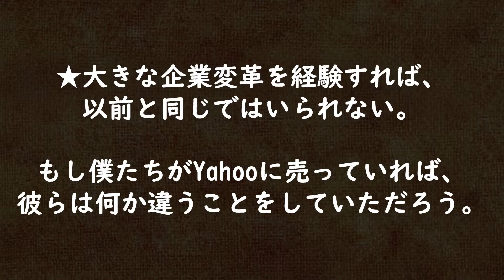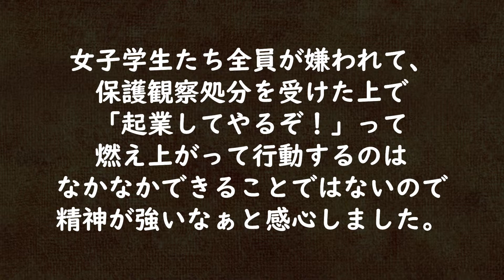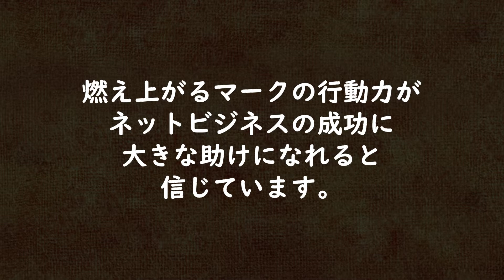フェイスブックの創業者マーク・エリオット・ザッカーバーグの名言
期間限定で1000万円相当のネットビジネスで
お金になるツールやスキルを完全無料プレゼントします。

LINEで「@znk5203p」検索するか
下にあるURLをクリックして下さい。

・SNS（ソーシャルネットワーキングサービス）を
作り出したフェイスブックの創業者
マーク・エリオット・ザッカーバーグの名言

・LINE＠
ID:@lfl9691b

質問、問い合わせ専用
ID：@xcw1663s

・未経験から１年で月収１００万円へ！無料キャンペーン

ザッカーバーグ 名言
ザッカーバーグ 嫁
ザッカーバーグ 映画
ザッカーバーグ 資産
ザッカーバーグ 服
ザッカーバーグ 本
ザッカーバーグ スピーチ
ザッカーバーグ 年収
ザッカーバーグ 寄付
ザッカーバーグ 年齢
ザッカーバーグ 愛車
ザッカーバーグ ai
ザッカーバーグ 愛読書
ザッカーバーグ アップル
ザッカーバーグ 安倍首相
ザッカーバーグ 朝
ザッカーバーグ アメリカ議会
ザッカーバーグ android
ザッカーバーグ アジア
ザッカーバーグ あらすじ
ザッカーバーグ iq
ザッカーバーグ インド
ザッカーバーグ イルミナティ
ザッカーバーグ 犬
ザッカーバーグ 家
ザッカーバーグ イーロンマスク
ザッカーバーグ 逸話
ザッカーバーグ インタビュー
ザッカーバーグ 英語
ザッカーバーグ 演説
ザッカーバーグ エピソード
ザッカーバーグ エンジニア
ザッカーバーグ エドゥアルド
ザッカーバーグ 演説 ハーバード
ザッカーバーグ eu
ザッカーバーグ 映画 俳優
ザッカーバーグ 映画 動画
ザッカーバーグ 親
ザッカーバーグ 生い立ち
ザッカーバーグ おすすめ本
ザッカーバーグ おじいちゃん
ザッカーバーグ 欧州議会
ザッカーバーグ お笑い
ザッカーバーグ 音楽
ザッカーバーグ 女
ザッカーバーグ お父さん
ザッカーバーグ カメラ シール
ザッカーバーグ カメラ
ザッカーバーグ 完璧
ザッカーバーグ 家系
ザッカーバーグ 彼女
ザッカーバーグ 顔
ザッカーバーグ 株
ザッカーバーグ 髪型
ザッカーバーグ 会見
ザッカーバーグ 給料
ザッカーバーグ 教育
ザッカーバーグ 筋肉
ザッカーバーグ 起業
ザッカーバーグ 兄弟
ザッカーバーグ 記者会見
ザッカーバーグ 共産党
ザッカーバーグ 企業
ザッカーバーグ 金
ザッカーバーグ 血液型
ザッカーバーグ 経歴
ザッカーバーグ ケンブリッジ
ザッカーバーグ 経営
ザッカーバーグ 警護
ザッカーバーグ ケネディ
ザッカーバーグ 携帯
ザッカーバーグ 検閲
ザッカーバーグ 権力の終焉
ザッカーバーグ 高校
ザッカーバーグ 国会
ザッカーバーグ 講演
ザッカーバーグ 子供時代
ザッカーバーグ 言葉
ザッカーバーグ 功績
ザッカーバーグ 広告
ザッカーバーグ コメント
ザッカーバーグ コーディング
ザッカーバーグ サバンナ高橋
ザッカーバーグ サベリン
ザッカーバーグ サウスパーク
ザッカーバーグ 財布
ザッカーバーグ サンダル
ザッカーバーグ サンフランシスコ
ザッカーバーグ サンドバーグ
ザッカーバーグ サイン
ザッカーバーグ 最新
ザッカーバーグ 最近
ザッカーバーグ 食事
ザッカーバーグ シャツ
ザッカーバーグ 仕事
ザッカーバーグ 宗教
ザッカーバーグ 私服
ザッカーバーグ 親友
ザッカーバーグ cia
ザッカーバーグ スーツ
ザッカーバーグ 睡眠時間
ザッカーバーグ 凄さ
ザッカーバーグ スマホ
ザッカーバーグ 筋トレ
ザッカーバーグ スニーカー
ザッカーバーグ 数学
ザッカーバーグ スピーチ youtube
ザッカーバーグ 生活
ザッカーバーグ ceo
ザッカーバーグ 成績
ザッカーバーグ 選挙
ザッカーバーグ 生年月日
ザッカーバーグ 世界
ザッカーバーグ 政治
ザッカーバーグ 政治家
ザッカーバーグ 清華大学
ザッカーバーグ 祖父
ザッカーバーグ 総資産
ザッカーバーグ 卒業式 スピーチ
ザッカーバーグ 卒業式
ザッカーバーグ ソーシャルネットワーク
ザッカーバーグ 育て方
ザッカーバーグ ソロス
ザッカーバーグ 速報
映画 ソーシャルネットワーク ザッカーバーグ
ザッカーバーグ 高橋茂雄
ザッカーバーグ 退任
ザッカーバーグ 旅
ザッカーバーグ 対応
ザッカーバーグ タイム誌
ザッカーバーグ 中国
ザッカーバーグ 中国語
ザッカーバーグ 中退
ザッカーバーグ 父
ザッカーバーグ 著書
ザッカーバーグ 中国人
ザッカーバーグ 賃貸
ザッカーバーグ 嫁 中国
プリシラ チャン ザッカーバーグ
ザッカーバーグ 妻
マーク ザッカーバーグ 妻
ザッカーバーグ 天才
ザッカーバーグ ted
ザッカーバーグ 手紙
ザッカーバーグ 哲学
ザッカーバーグ テレビ
ザッカーバーグ テレ朝
ザッカーバーグ テクノロジー企業
ザッカーバーグ 手
ザッカーバーグ 娘 手紙
ティムクック ザッカーバーグ
ザッカーバーグ twitter
ザッカーバーグ 都市伝説
ザッカーバーグ とは
ザッカーバーグ 時計
ザッカーバーグ 友達
ザッカーバーグ 歳
ザッカーバーグ 土地 ハワイ
ザッカーバーグ 東京
ザッカーバーグ なんj
ザッカーバーグ なぜ
ザッカーバーグ nasa
ザッカーバーグ なりたい
ザッカーバーグ 謎
ナップスター ザッカーバーグ
ザッカーバーグ 日本
ザッカーバーグ ニュース
ザッカーバーグ 似てる
ザッカーバーグ 似てる 芸人
ザッカーバーグ 日本語
ザッカーバーグ ニコニコ
ザッカーバーグ 日経
ザッカーバーグ スピーチ 日本語
ザッカーバーグ ハーバード 日本語
日本経済新聞 ザッカーバーグ
ザッカーバーグ 年俸
ザッカーバーグ ネットワーク
ザッカーバーグ news
ザッカーバーグ ノースフェイス
ザッカーバーグ ノート
ザッカーバーグ ノートパソコン
ザッカーバーグ 脳
ザッカーバーグ ハーバード スピーチ
ザッカーバーグ ハーバード スピーチ 英文
ザッカーバーグ ハワイ
ザッカーバーグ ハッカー
ザッカーバーグ 発言
ザッカーバーグ 母
ザッカーバーグ 俳優
ザッカーバーグ ハーバード大学
ザッカーバーグ 配偶者
ザッカーバーグ 人柄
ザッカーバーグ 評判
ザッカーバーグ ヒーロー
ザッカーバーグ facebook
ザッカーバーグ ファッション
ザッカーバーグ 双子